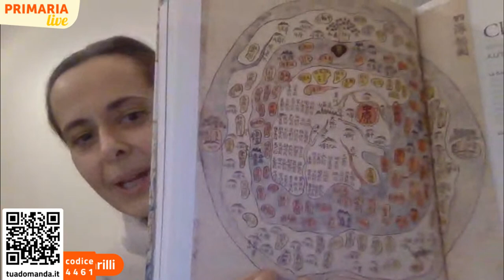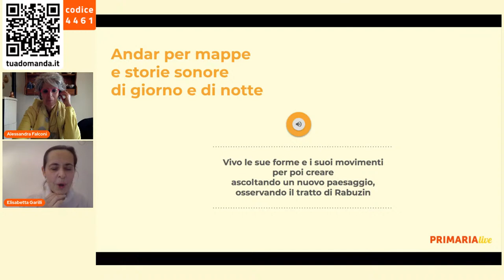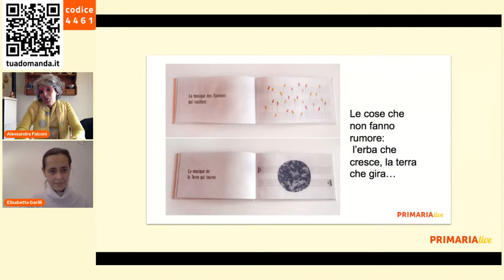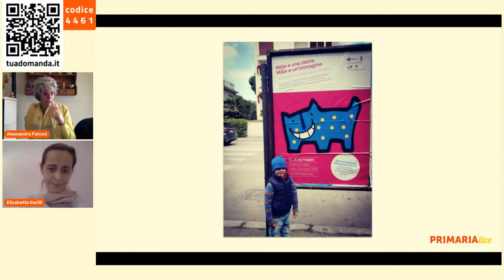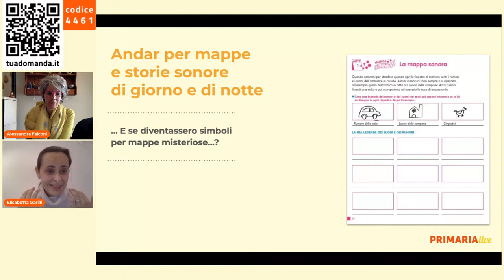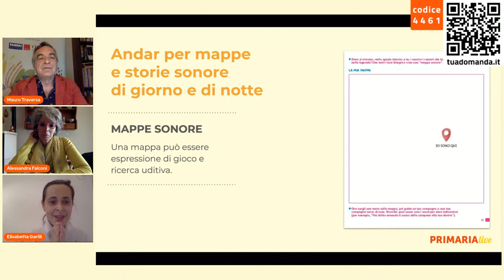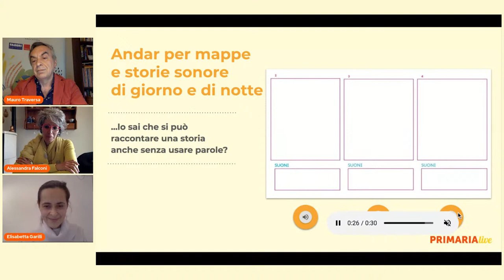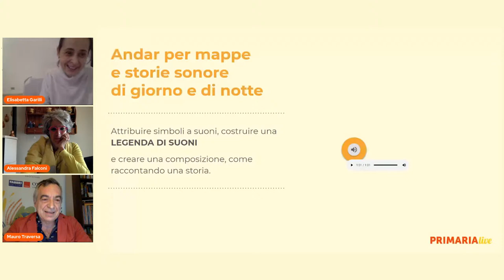Sfogliando Arte e Musica 3 | Alessandra Falconi e Elisabetta Garilli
Sfogliando Arte e Musica 3: mappe e storie sonore, di giorno e di notte- con  ELISABETTA GARILLI e ALESSANDRA FALCONI

Rivolto alle/agli insegnanti della scuola primaria

L’evento fa parte di Primaria Live, il format ideato da Fabbri Editori ed Edizioni Centro Studi Erickson.

INTERVENTO
Da Alessandra Falconi ed Elisabetta Garilli, autrici dei volumi dedicati ad Arte e Musica di tutti i corsi Fabbri–Erickson per la scuola primaria, alcune proposte per il secondo ciclo per raccontare, ascoltare e immaginare storie. Il punto di partenza? Immagini e suoni naturalmente. Andremo a fare un viaggio tra la storia dell’arte e… le musiche di Elisabetta Garilli! E insieme troveremo spunti per costruire mappe e storie sonore, di giorno e di notte…

RELATRICI
Elisabetta Garilli, pianista e compositrice, vive a Verona. Diplomata in pianoforte, ha studiato composizione jazz, voce e tecniche di improvvisazione. Esperta di didattica musicale applicativa, dal 1999, con il suo progetto Disegnare Musica, ha portato a 10.000 bambini ogni anno l’insegnamento della musica in orario scolastico e tiene regolarmente corsi di formazione. Cura e realizza varie rassegne di spettacoli educational in collaborazione con artisti, orchestre e teatri di tutta Italia. Scrive racconti musicati per l’infanzia e cura per Carthusia Edizioni la collana Musica disegnata e un po’ strampalata. Nel 2018 ha ottenuto il Premio Rodari e il Premio Procida – E. Morante con Tinotino Tinotina Tinotintintin.

Alessandra Falconi responsabile delle attività del Centro Alberto Manzi; si occupa dei progetti del Centro Zaffiria (centro per l’educazione ai media) collaborando con scuole di ogni ordine e grado in varie Regioni italiane. Sperimenta un approccio educativo alla tecnologia che cerca di coniugare il Metodo Bruno Munari® con l’approccio pedagogico del maestro Manzi e della pedagogia attiva. Con Italiantoy, propone materiale educativo e giochi di design anche in Germania, Francia e Giappone.